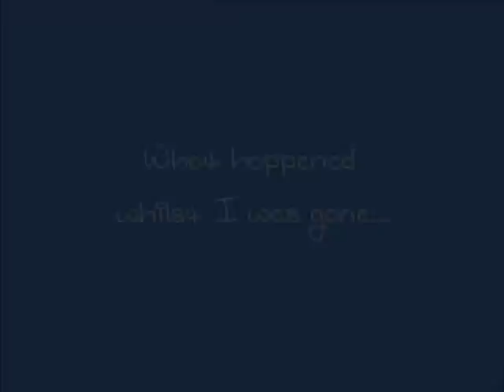Pie-The Facial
Just being idiots really :) A dare! Please submit your truth questions, dares and challenges for me to do alone or with a friend(s) :)